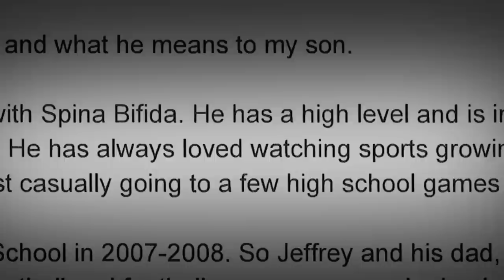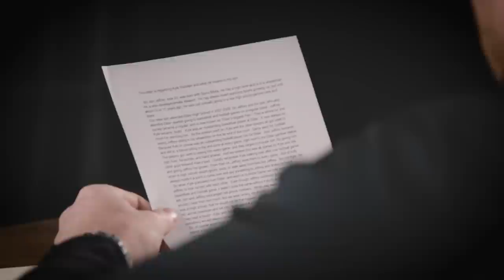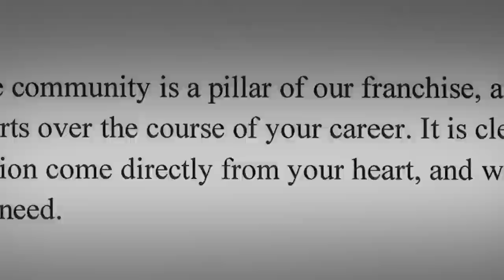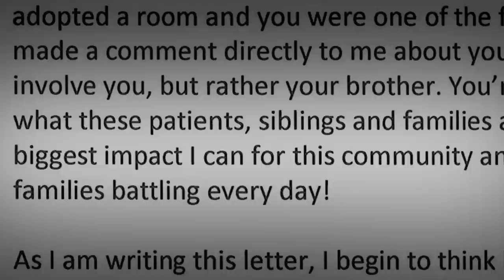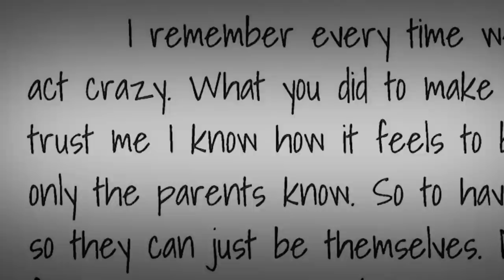'Dear Kyle' | Minnesota Vikings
Minnesota Vikings TE Kyle Rudolph is the Vikings nominee for the Walter Payton NFL Man of the Year Award, which recognizes players who exhibit on-the-field excellence and also those who impact lives off the field to leave a positive legacy in their communities.